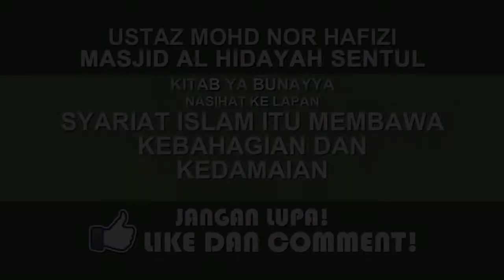No7 Part 2 | Syariat Islam itu membawa kebahagian dan kedamaian | Ustaz Nor Hafizi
Kitab Ya BUnayya
Nasihat ke 8
Syariat Islam itu membawa kebahagian dan kedamaian
Masjid Al Hidayah
07 JAMADIL AKHIR 1440H/12 FEBRUARI 2019